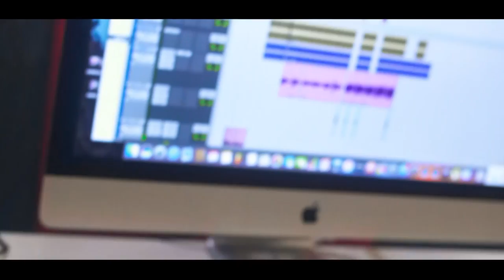Mc 2N - Tiger Sem Placa [Web-Clipe Oficial] Prod. DJ Rhuivo.